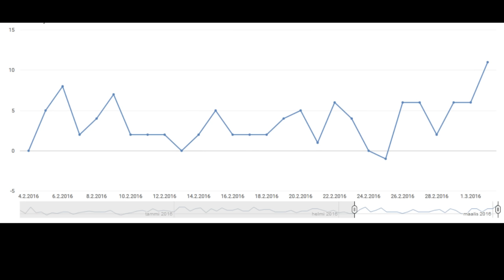UPDATE: 700 SUBS! Changing the poll system in the future.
Just to clear it up, the current poll is still up, and it'll determine the next show. HOWEVER, mostly the options will be different in the future.

Again: Thank you all very much!